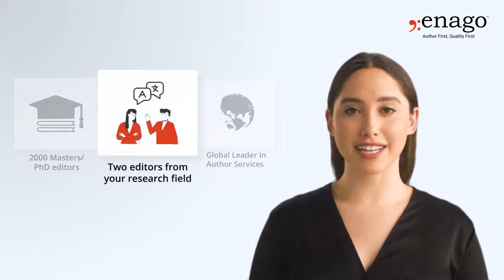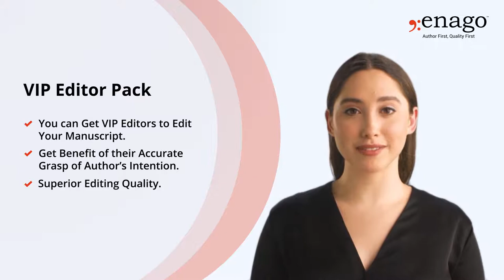Enago VIP Editors - Highest-Rated Subject Area Experts for Your Flawless Manuscript Editing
Increase your chances of publication in SCI journals by choosing our “VIP Editors” who are select editors from Enago’s pool of 2000+ expert editors. They have consistently been awarded the highest ratings by clients for their top-notch editing quality.

Benefits of Enago's VIP Editors:
1) VIP editors are subject-area experts
2) They have a long track record of receiving high marks from clients
3) They have superior editing skills and a great ability to understand the author’s intent correctly

What do Enago's VIP editors offer?
1) Highest-rated editors deliver unmatched quality
2) Best editors in the industry in your subject area
3) Lower case load means more attention in each assignment
4) Free AI report that evaluates your manuscript quality and publication readiness